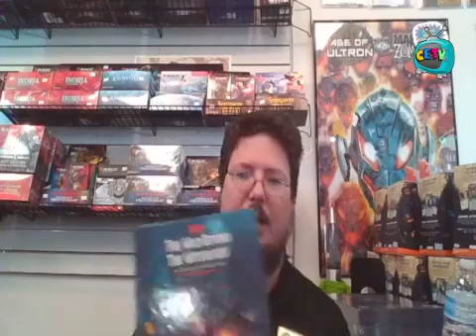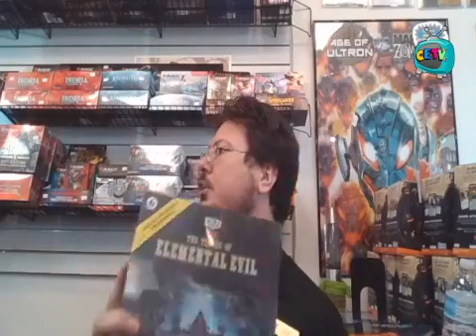CETV LIVE SHOW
Live from Comic Emporium in Panama City, Florida youtubevideos comics NEW COMICS, NEW TOYS, NEW EVENTS and all your favorites!